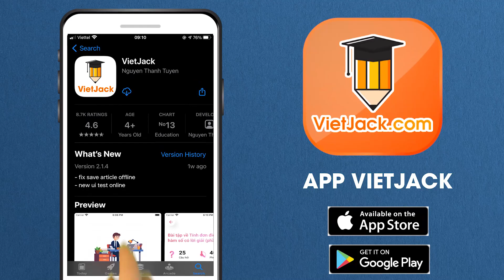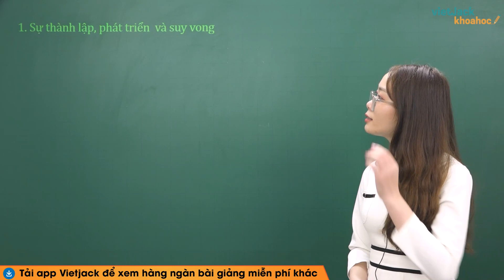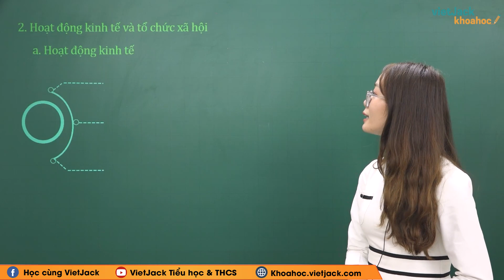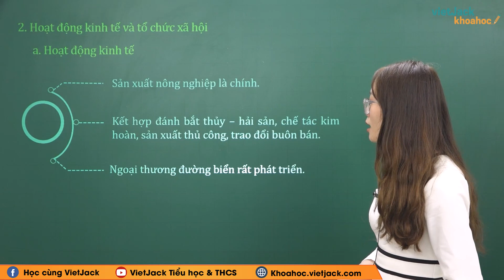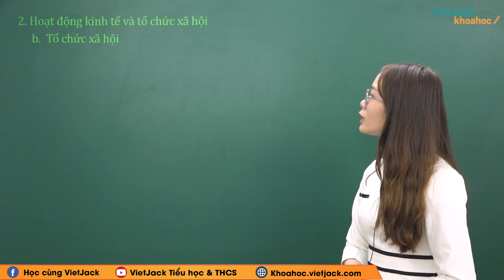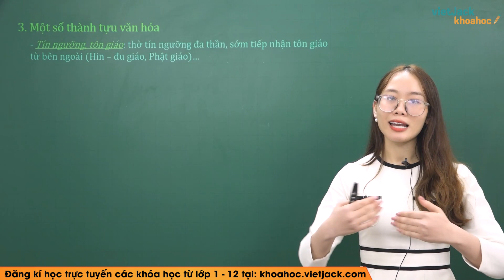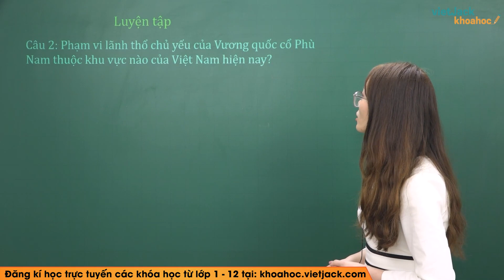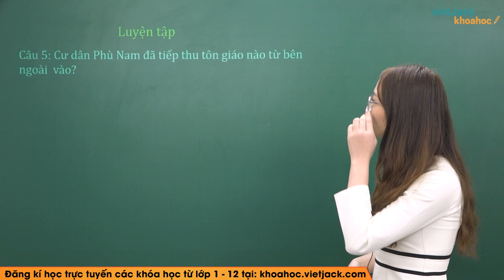Lịch sử 6 - Cánh diều | Bài 19: Vương quốc Phù Nam - trang 95 - 98 (HAY NHẤT)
Lịch sử 6 - Bài 19 - Vương quốc Phù Nam - Cánh diều

Vương quốc Phù Nam là bài học hay trong chương trình học mới của Bộ Giáo dục - Bộ sách Cánh diều - Lịch sử 6. Bài giảng này cô sẽ giải tất cả các bài tập có trong bài. Qua đó, các em có nền tảng kiến thức tốt để giải nhanh các dạng bài tập liên quan. Chú ý theo dõi bài học cùng cô nhé!

Bài học hôm nay bao gồm những nội dung chính như sau:
00:00 Giới thiệu
01:08 1. Sự thành lập, phát triển và suy vong
03:42 2. Hoạt động kinh tế và tổ chức xã hội
08:25 3. Một số thành tựu văn hóa
10:51 Luyện tập
13:57 Giới thiệu trang web